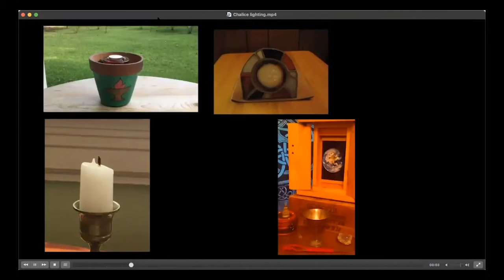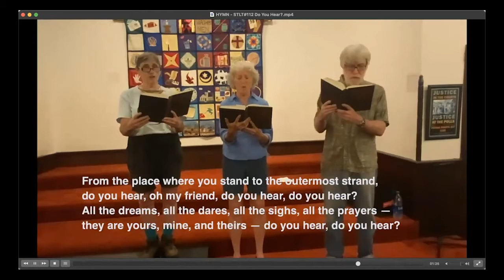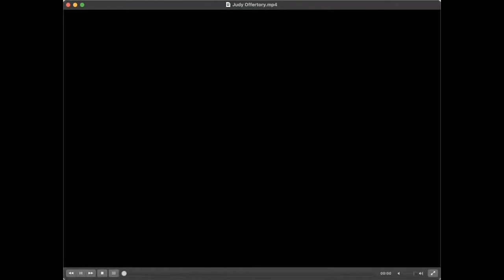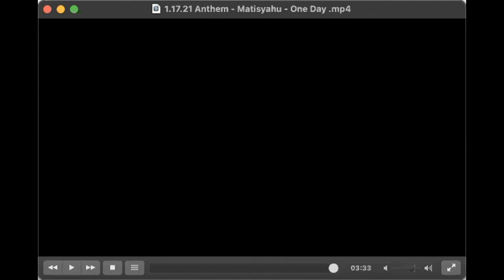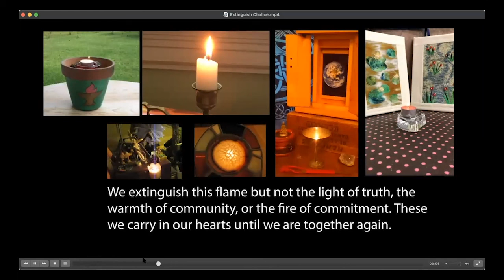01-17-20 | Where Do We Go Now: Justice in the 2020s | Rev Chris Rothbauer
With the inauguration this Wednesday, some may feel a sense of relief. In this service, But Martin Luther King, Jr. reminded us that the price of freedom is eternal vigilance. In this service, Rev. Chris will explore what we can learn from the last decade of American life and where we should focus in the coming years.